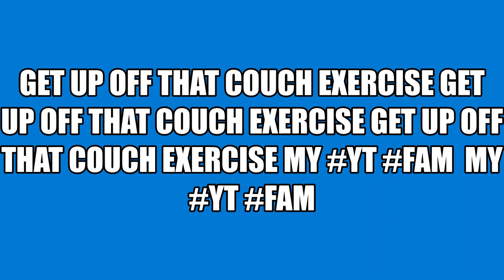VLOGMAS DAY 2 / WORKING OUT ON MY EXECRISE BIKE